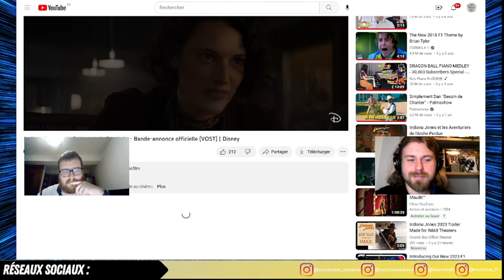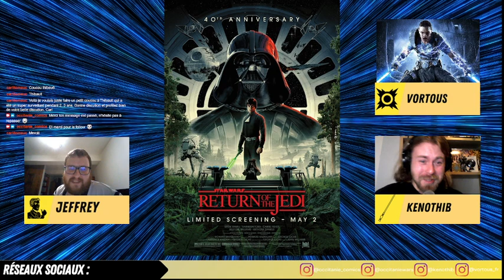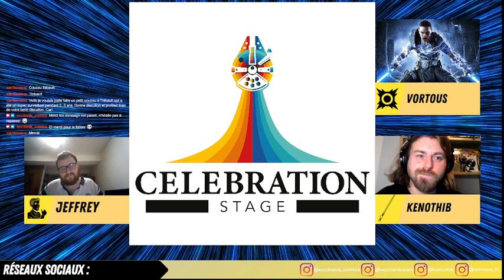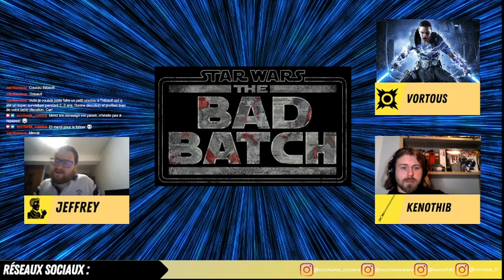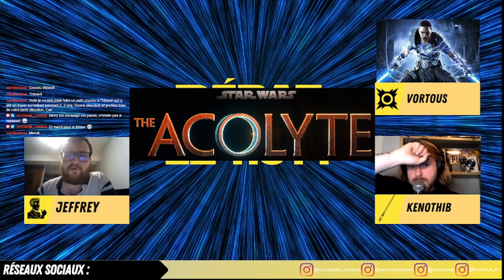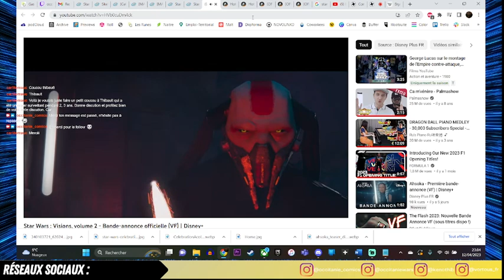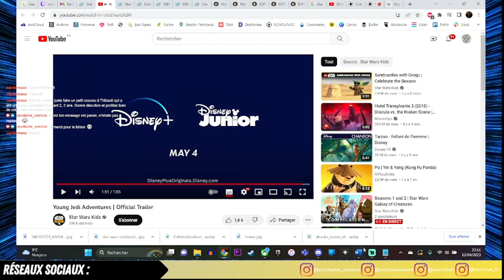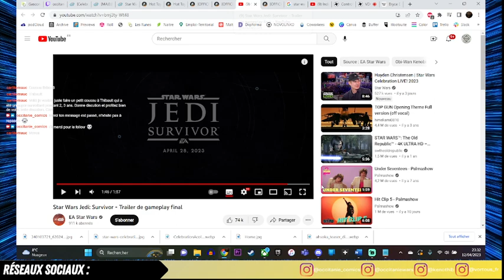Débat The Hutt - Star Wars Célébration 2023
Le Débat the Hutt est de retour !

Nous avons pris 2h30 pour débattre de la Star Wars Célébration ! On a parlé des séries, des comics, des romans, des films et de Jedi Survivor 😁